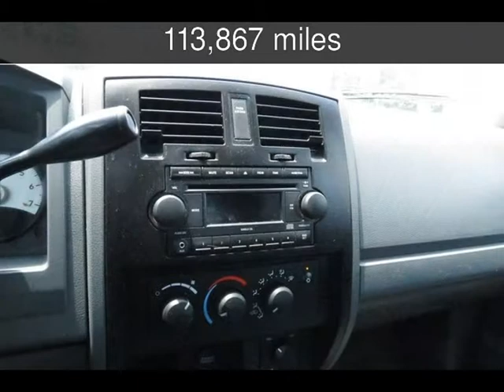2006 Dodge Dakota ST Used Cars - Hot Springs,Arkansas - 2014-01-29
See more details about this used car This 2006 Dodge Dakota ST with 113,867 miles is for sale at John Gibson Auto Sales.